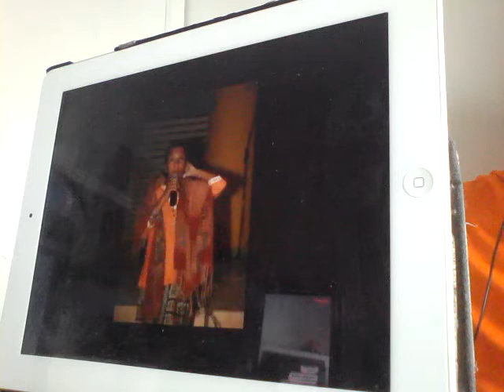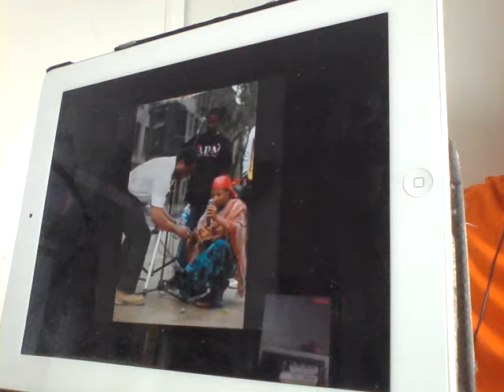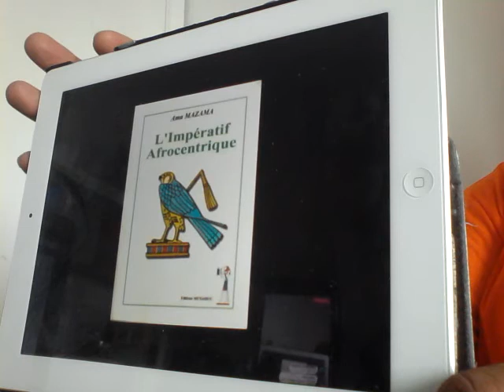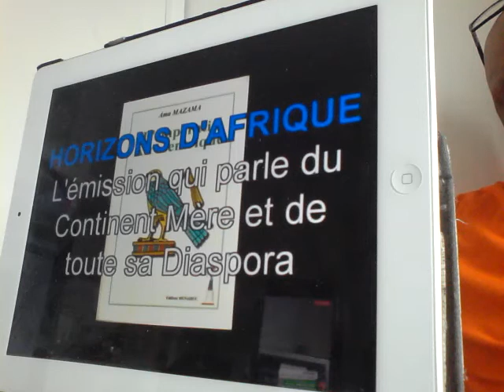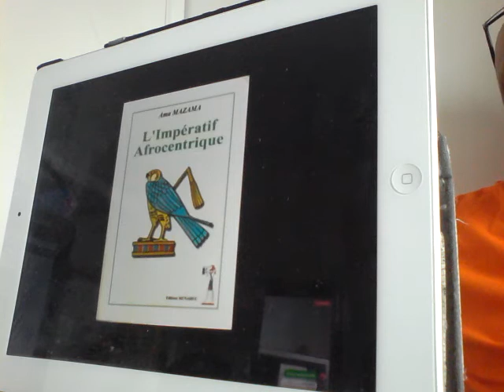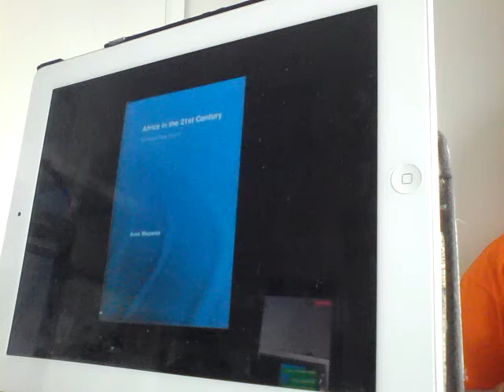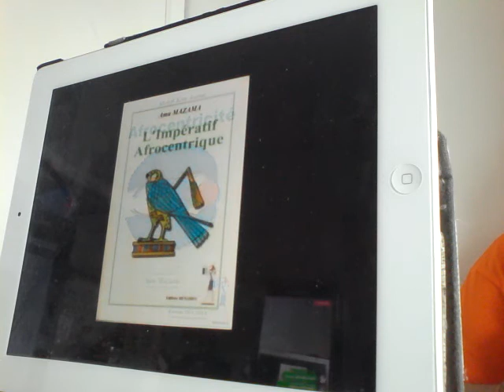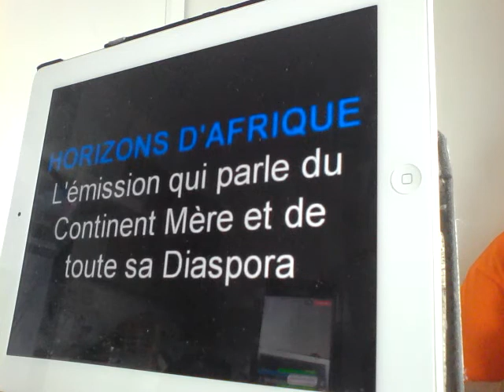13 May 2018, 13 May 2018, L' ALIÉNATION SPIRITUELLE CHEZ NOUS EN AFRIQUE VIDÉO 3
L' ALIÉNATION SPIRITUELLE MAJEURS PROBLÈMES CHEZ NOUS AFRICAINS, LA JALOUSIE, LA HAINE